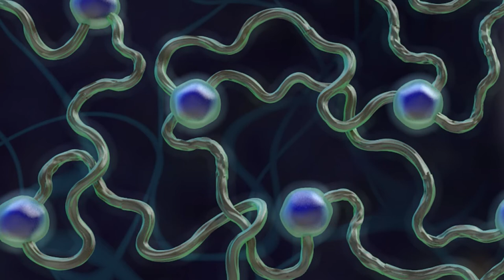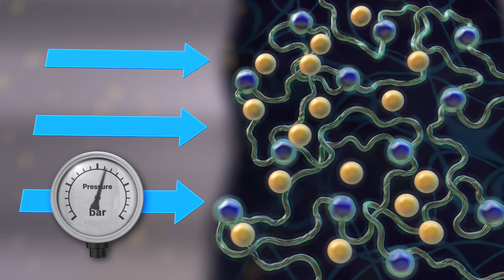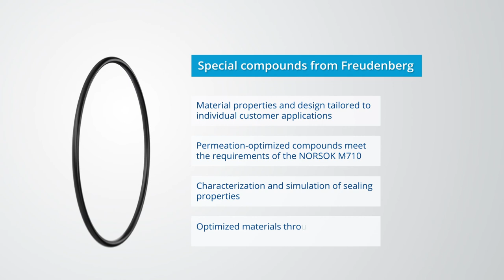Permeation and explosive decompression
The issue of permeation plays an important role in applications in which gas loss needs to be prevented. Here, the gas penetrates a solid, such as rubber, and diffuses. In high-pressure applications, resistance to explosive decompression must also be considered in addition to permeation. In this video, you will learn how the material properties of Freudenberg compounds are optimally matched to each other so that the optimal balance with the best possible advantages for the respective application is ensured.